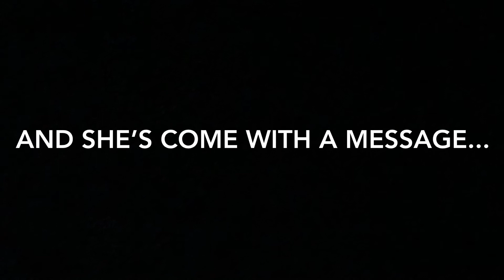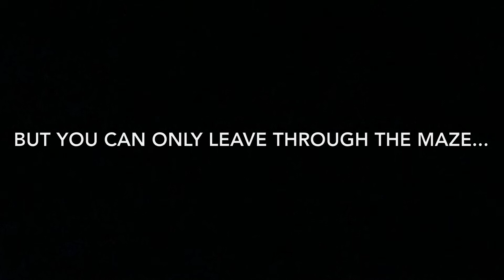The Maze Runner - Official Trailer *Parody*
This is all for the jokes and for an English Project... either way, a lot of fun